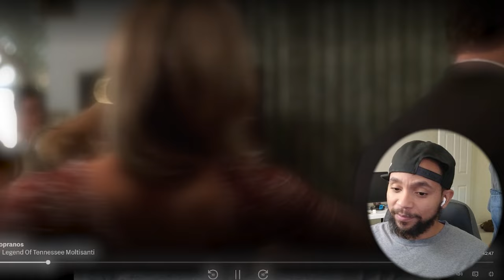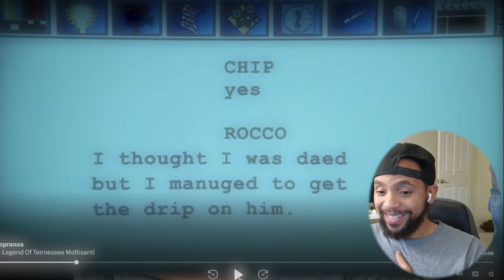The Sopranos Reaction 1x8 - First Time Watching